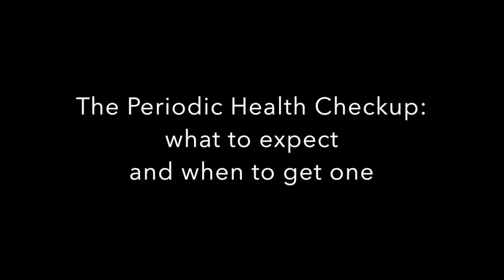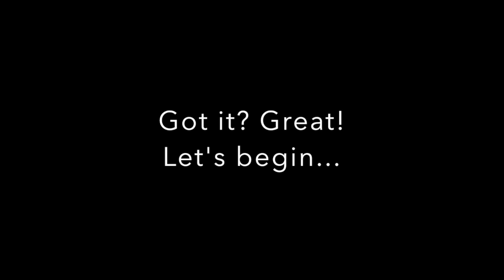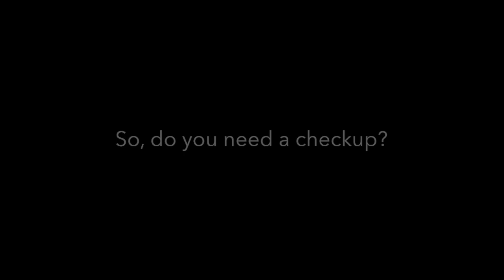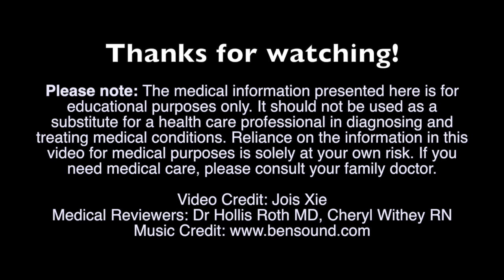Dr Yu Explains the NEW Periodic Health Checkup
Dr Yan Yu, a family doctor in Canada, explains the components of a Periodic Health Checkup, and if/when you need one. In 2021, the periodic health checkup has replaced the traditional "annual physical". Doctors no longer routinely examine asymptomatic patients in person, and the periodic checkup need not be on an annual basis. This is not cost-savings or physician laziness – it’s objectively better quality care. What doctors do for periodic health checkups is based on the most recent scientific evidence.

We also follow advice from Choosing Wisely Canada, our national physician best advice guidelines:
Science is constantly improving, so check in regularly with your family doctor for the latest updates!

-Vaccinations after childhood (video to come)

It should not be used as a substitute for a health care professional in diagnosing and treating medical conditions. Reliance on the information in this video for medical purposes is solely at your own risk. If you need medical care, please consult your family doctor.

Video Credit: Jois Xie
Medical Reviewers: Dr Hollis Roth MD, Cheryl Withey RN

For more on Dr Yu's medical education work, or to contact Dr Yu, please